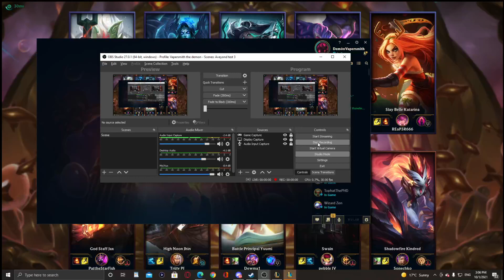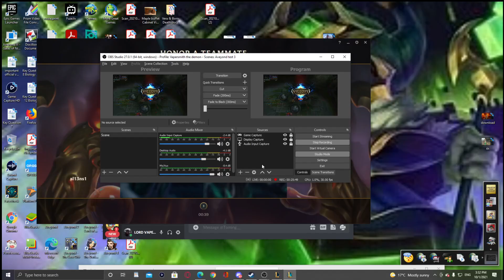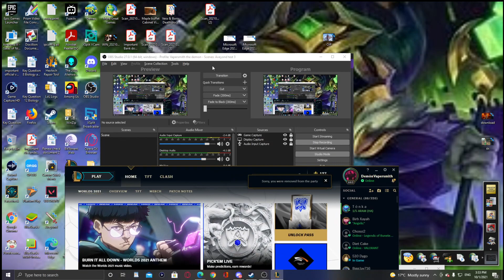League of Legends Illoai vs Jax Urf and the rise of the Splitpushers!